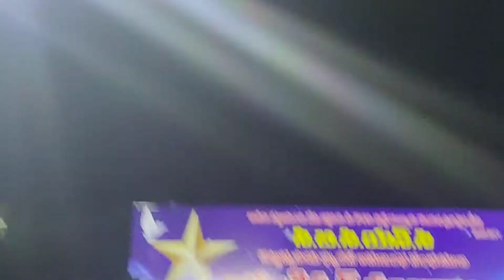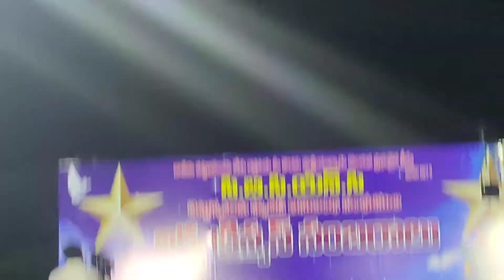Paidichintapadu semi crismas sambaralu